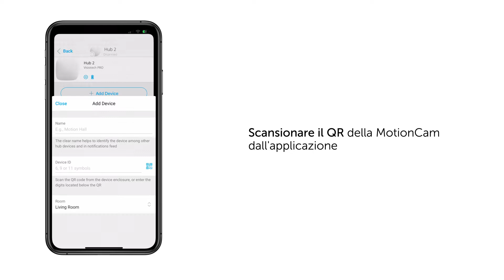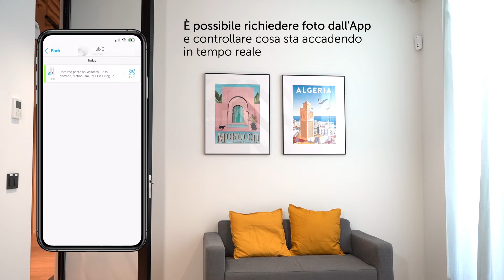Rilevatore di Movimento con Foto Su Richiesta | AJAX MotionCam PhOD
MotionCam PhOD è un rilevatore di movimento wireless che consente di acquisire foto in caso  di allarme, su richiesta o in base a scenari intelligenti. Inoltre, con questi nuovi dispositivi, Ajax ha aumentato la privacy del sistema di sicurezza limitando l'accesso ai dati visivi. Solo gli utenti autorizzati potranno acquisire foto per verificare gli allarmi e controllare qualsiasi evento.

Caratteristiche:
• Certificazione di sicurezza di grado 2
• Bidirezionale
• Wireless 868 MHz Jeweller
• Antenna interna 1700 m di portata in campo aperto
• Indicatore di rilevamento del movimento
• Rilevamento: Portata 12 m / H: 88,5° / V: 80°
• Tamper antiapertura
• Risoluzione massima VGA
• Invio di un massimo di 5 immagini per ogni rilevamento
• Alimentazione 2 pile CR123A 3,0 V (durata stimata 4 anni)
• Uso interno
• Include supporto
• Compatibile con Ajax Hub 2 e Hub 2 Plus